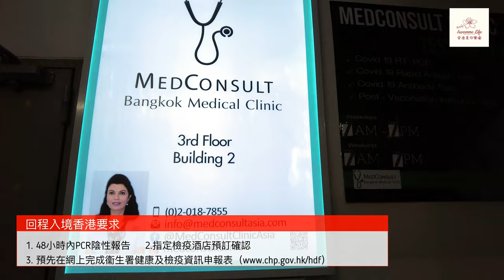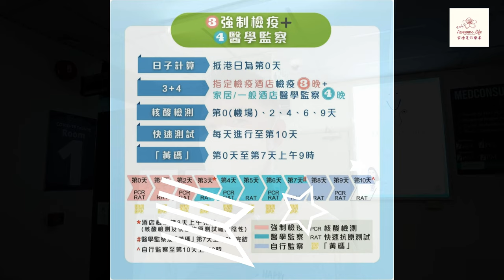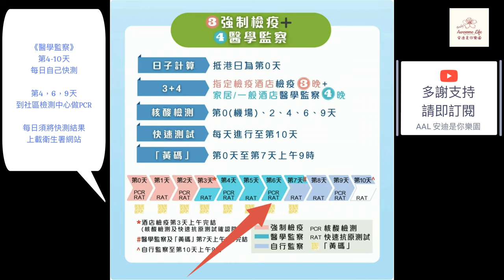AAL安迪遊蹤 - 親身體驗3+4隔離規定 - 外遊必睇文件手續準備程序及過程 Quarantine Arrangements for Inbound Persons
政府八月八日公布優化抵港人士的隔離及檢疫政策，檢測安排亦作相應調整。

調整強制檢疫及醫學監察為「3+4」模式

 從海外地區或台灣抵港人士的檢疫安排將會調整：

劃一檢疫安排：抵港首次核酸檢測當天視作第零天計算，抵港人士不論疫苗接種情況均劃一檢疫安排。
三天強制檢疫：抵港人士須在指定檢疫酒店強制檢疫居住三晚，持續檢測陰性者可於第三天早上完成強制檢疫。
四天醫學監察：抵港人士其後須於家居或其他自行安排處所居住四晚，期間接受醫學監察，持續檢測陰性者在第七天早上完成醫學監察。
持續監察及檢測：抵港人士其後三天繼續自行監察身體狀況，每天進行快速抗原測試至第十天，並於第九天接受最後一次核酸檢測。